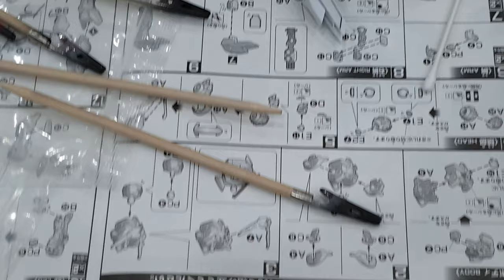튜닝타임즈 강좌 용산 아이파크문화센터 허관무님의 Bandai 반다이 HG 1/144 Transient Gundam 트랜지언트 건담 먹선 작업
용산 아이파크문화센터 프라모델 건담 에어브러시 수업 수강생 허관무님이 트랜지언트 건담의 부품에 흰색을 칠한 후 건담마카로 먹선을 넣어주고 있는데요, 이렇게 작업한지 10년이 넘어서인지 패널라인 액센트로 찍고 닦아낸 것보다 훨씬 깔끔하게 먹선을 넣어주고 있습니다^^